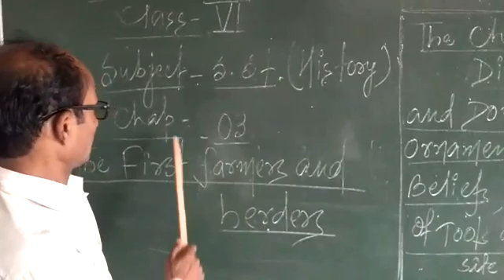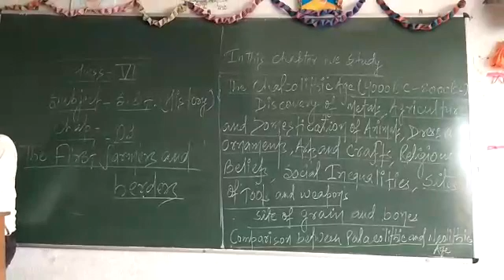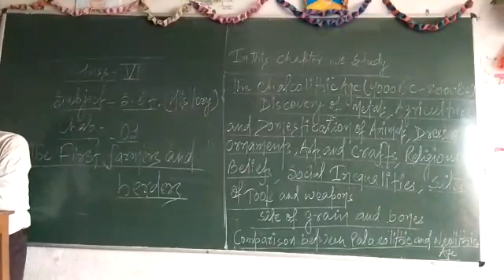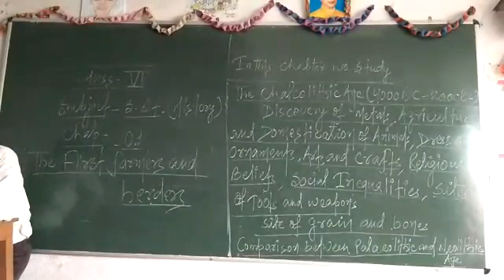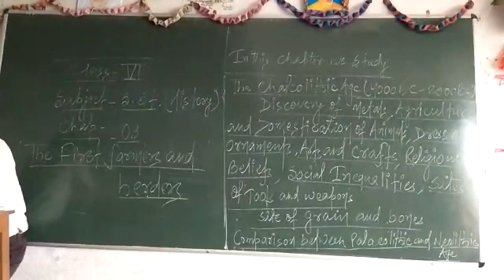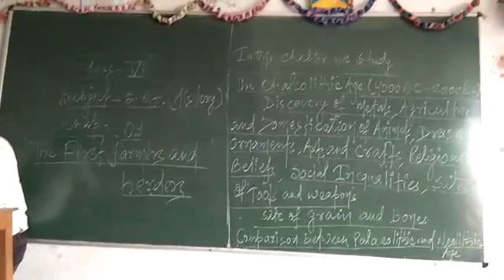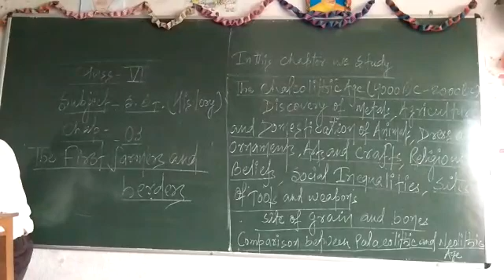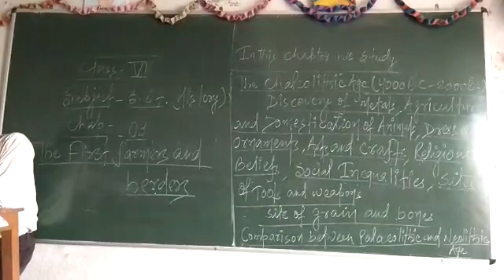Std.6-sst(his) ch3 part4